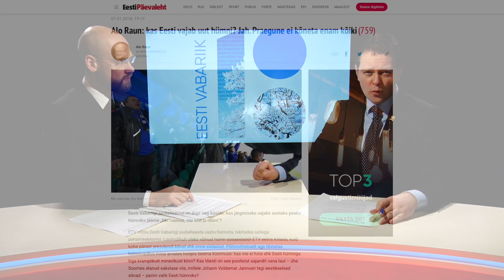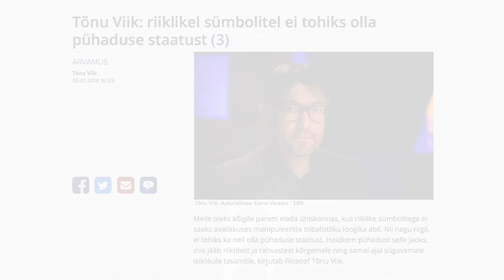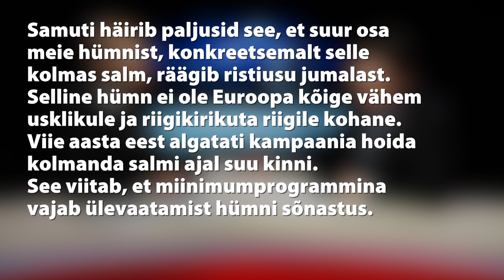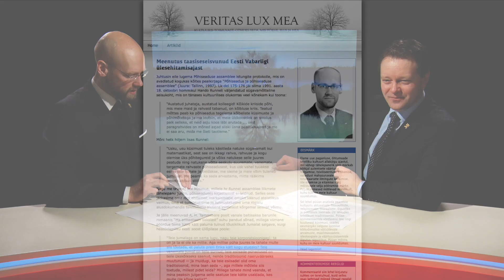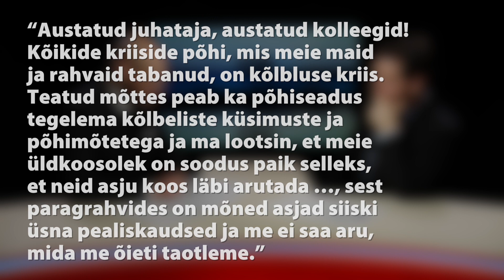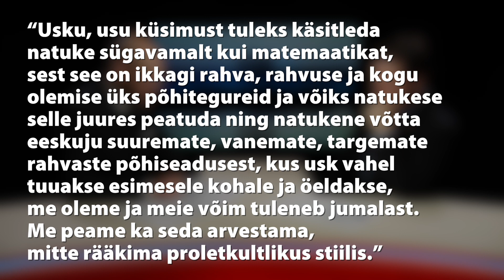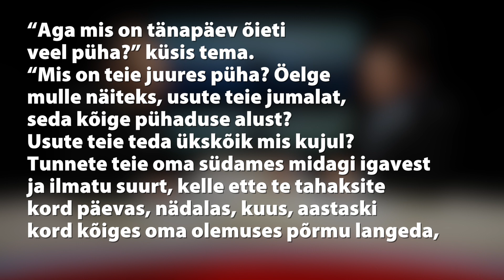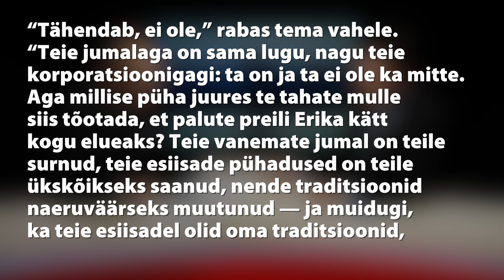Fookuses: keda kõnetaks Helen Sildna ja EAS-i poolt loodud Eesti hümn?